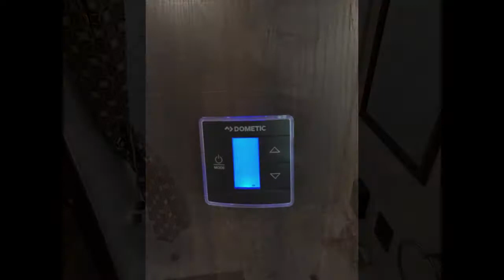2018 JAYCO 324BDS JAYFLIGHT SLX TRAVEL TRAILER CAMPER RV OHIO DEALER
HAVANA INTERIOR

CUSTOMER VALUE PACKAGE:
Goodyear Tires (Made in USA), 6 Gal Gas DSI Water Heater, Bath Skylight, Front Diamond Plate, Power Awning w/LED Light, Pleated Window Shades, Range Hood, (4) Stabilizer Jacks, Water Heater Bypass

OTHER INCLUDED OPTIONS:
Bedspread, Heated and Enclosed Underbelly